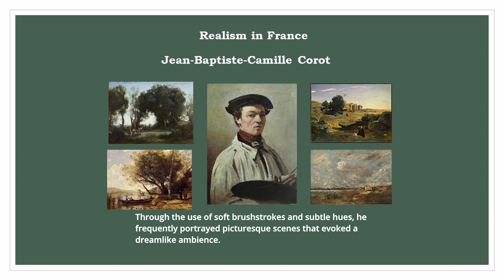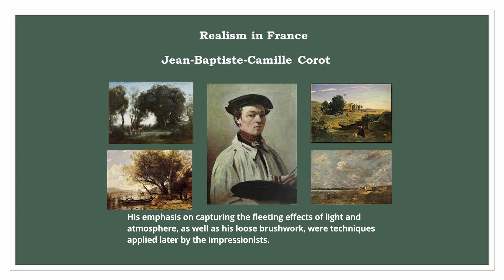Realism in France, Jean Baptiste Camille Corot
This video provides an overview of Jean Baptiste Camille Corot, a renowned French painter celebrated for his exceptional landscapes.  Corot's artistic style is characterized by a deep sense of nostalgia and serenity, conveyed through soft brushstrokes and subtle hues, evoking dreamlike ambiance. Drawing inspiration from Italian painters, he achieved a harmonious balance between light and shadow, becoming a precursor to the Impressionist movement with his emphasis on capturing light and atmosphere.